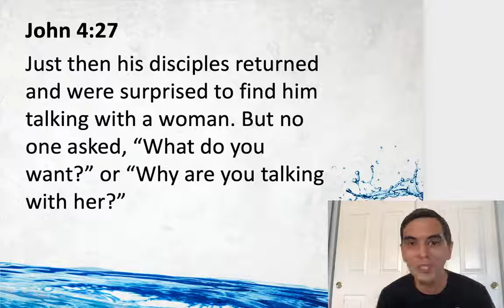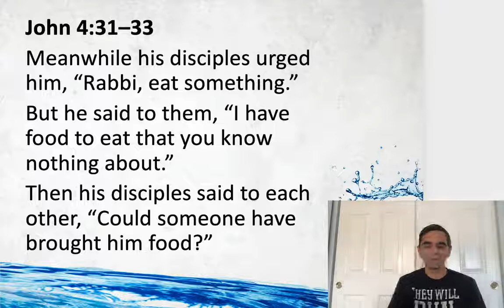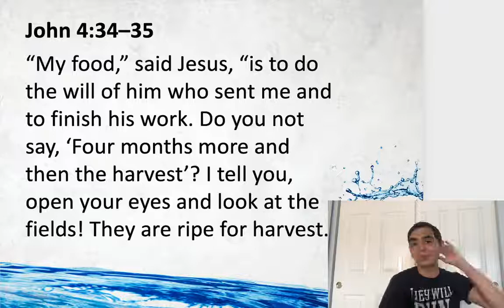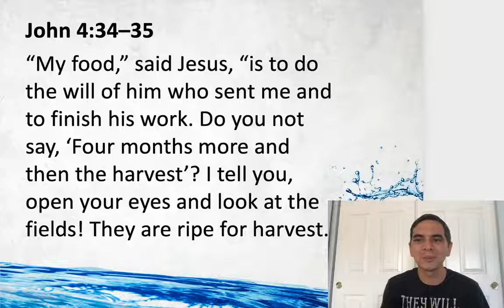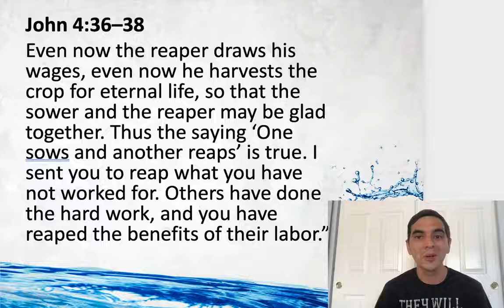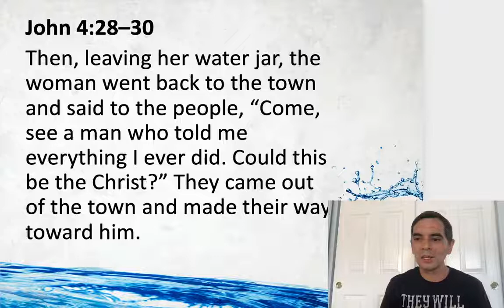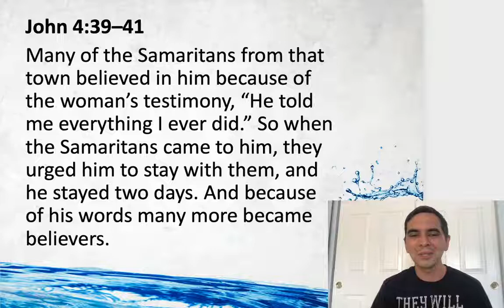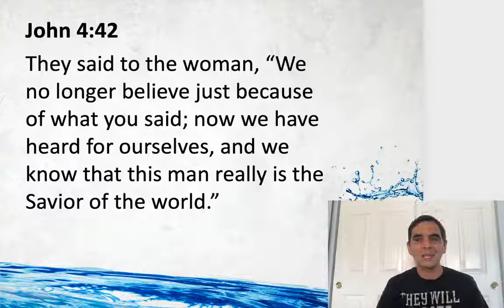Bible Study John 4:27-42